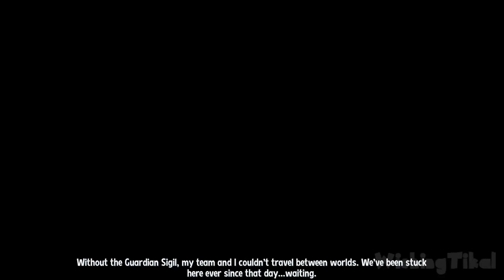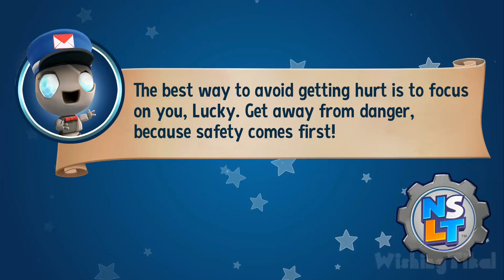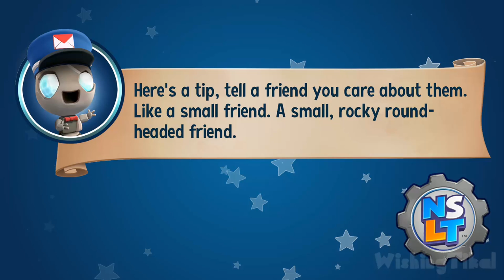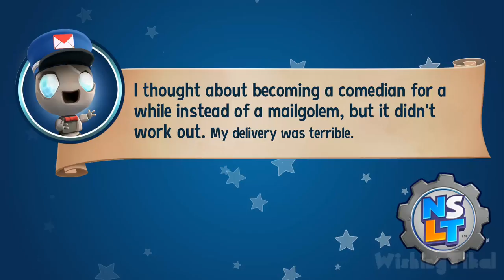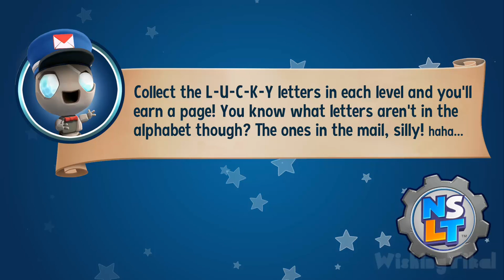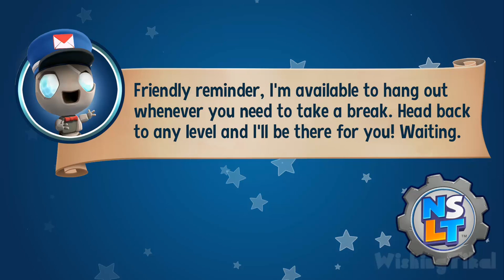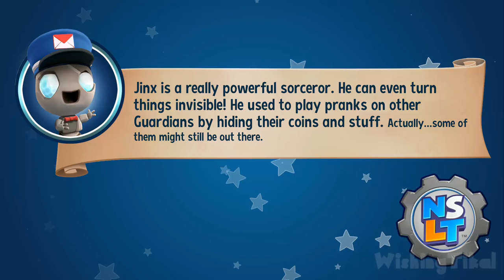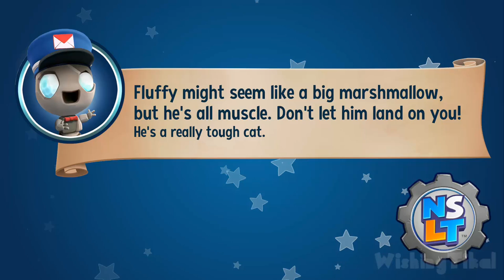New Super Lucky's Tale Walkthrough Part 1 (Switch, PS4) 100% World 1: Sky Castle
New Super Lucky's Tale Walkthrough Part 1 (Switch, PS4, Xbox One) 100% World 1: Sky Castle All Collectibles Gameplay No Commentary